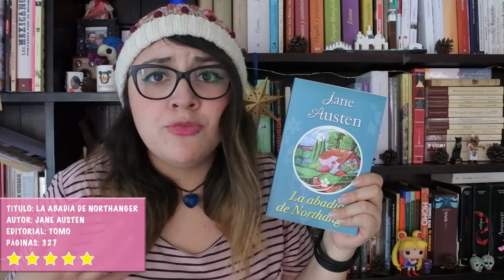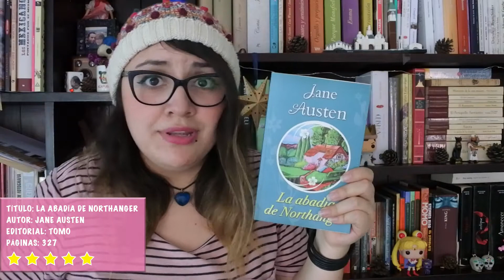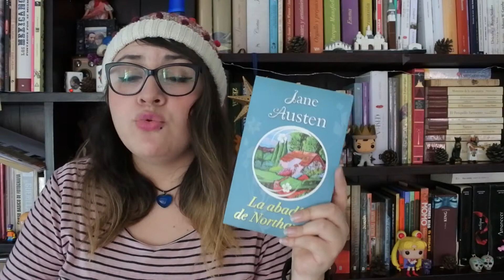Ultimas Lecturas┃Noviembre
Algunas de la lecturas de éste mes. 📚

A todos los chicos de los que me enamoré - Jenny Han